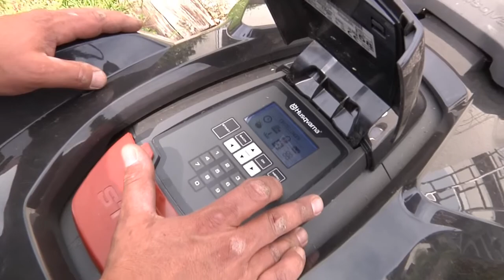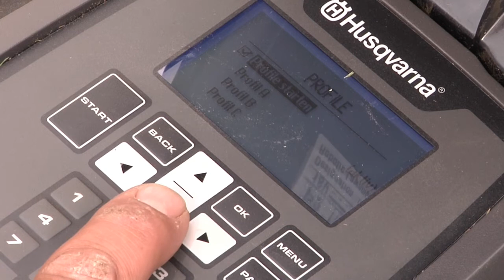Husqvarna Automower® - Sicherheit - Messerwechsel - Basisstation - Scheinwerfer Einbau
Dieses Video zeigt: Vorkehrungen zur Sicherheit Ihres wertvollen Mähroboters - Messerwechsel - Scheinwerfer Einbau - zweite Basisstation,  an einem Husqvarna Automower® 430X

Danke an die Firma aus Günzburg für die schnelle, fachgerechte und kompetente Beratung und Unterstützung für den Husqvarna Automower® 430X

In den nächsten Wochen findet Ihr hier die neuste Videos zum Husqvarna Automower® 430X.